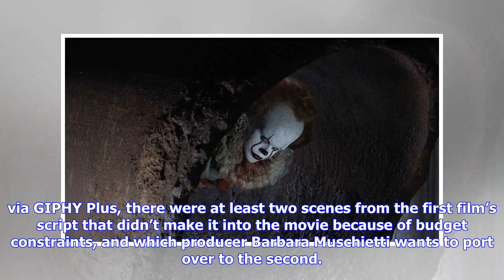Breaking News | It: chapter 2 announces its release date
It: chapter 2 announces its release date

Now that we know what Finn Wolfhard was rocking to get into the ’80s mood while biking around Derry,...